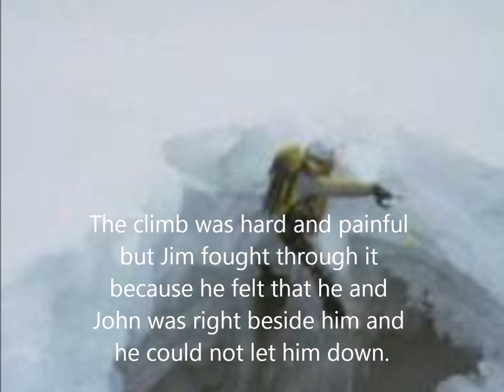Jelani's Movie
Team DJ SubSonic!